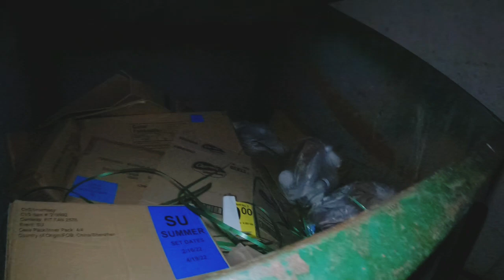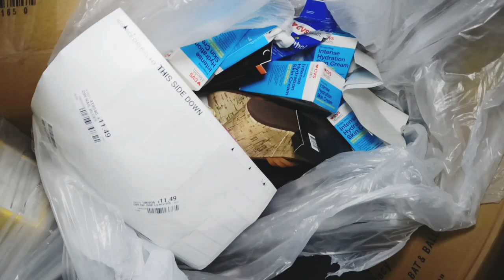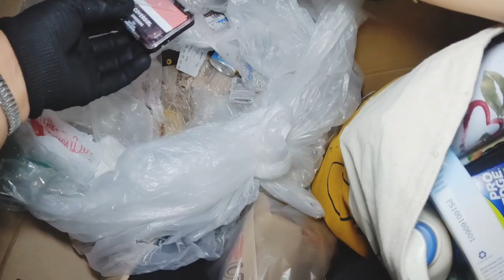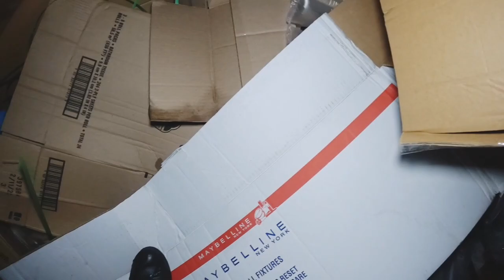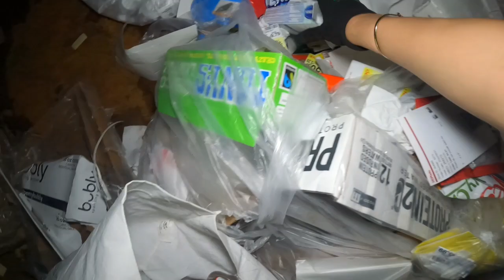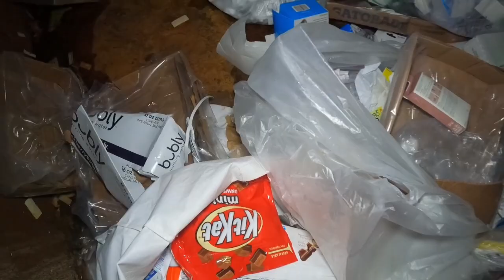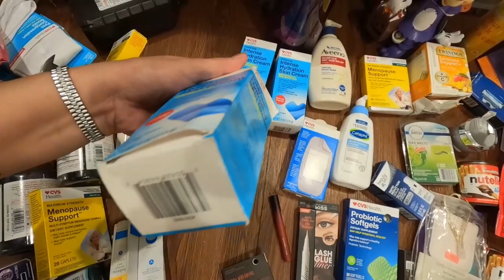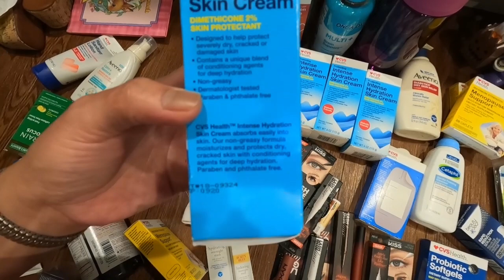Dumpster Diving| Ang akala kong bokya jackpot pala😮maryinusa 9|28|2022